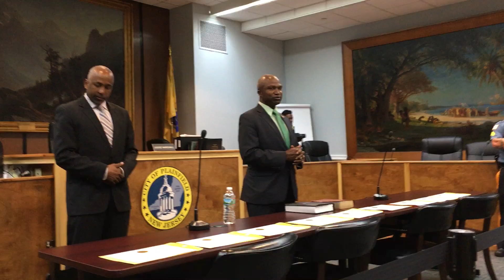Mayor Adrian O. Mapp, Director Carl Riley Speak at Swearing in Ceremony